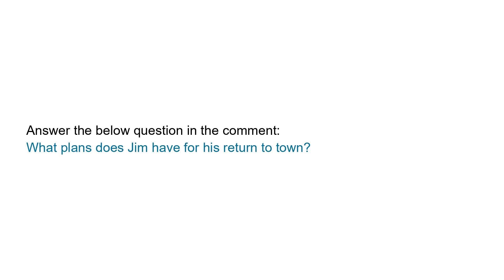Very short English Dialogue | Everyday English | A friend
Full transcript:
Ben: Hey Charlie, have you heard? Our friend, Jim, is coming back to town!
Charlie: That's great news! I haven't seen him in so long. Where will he be staying?
Ben: I think he's staying with his parents while he looks for a job.
Charlie: That sounds like a great plan. I'll have to give him a call and catch up!

Question:
What plans does Jim have for his return to town?

Vocabulary and expressions:
friend, coming back, haven't seen, staying, looking for a job, give a call.